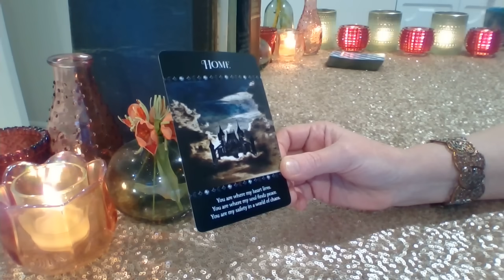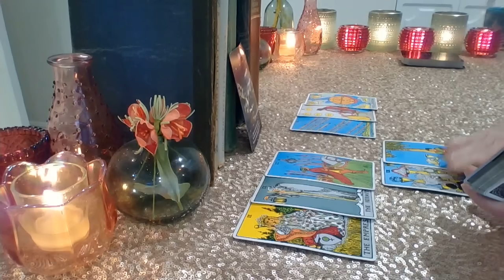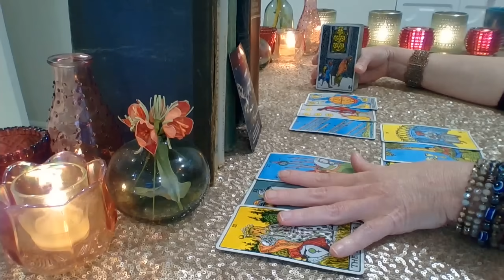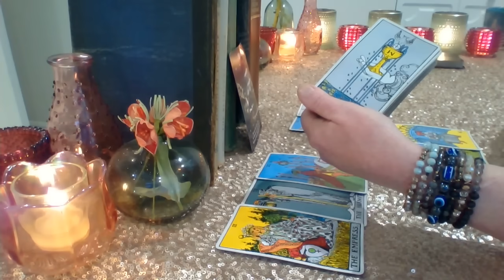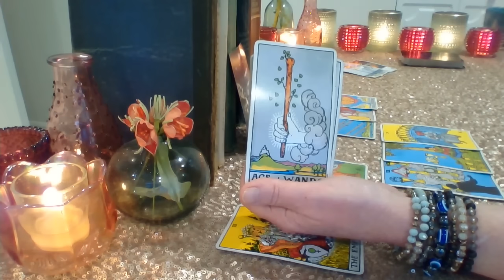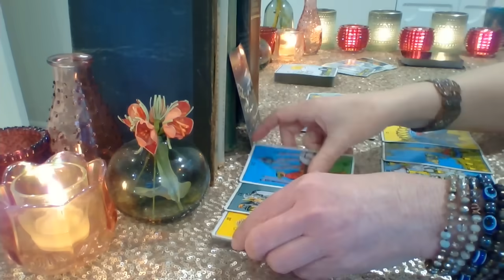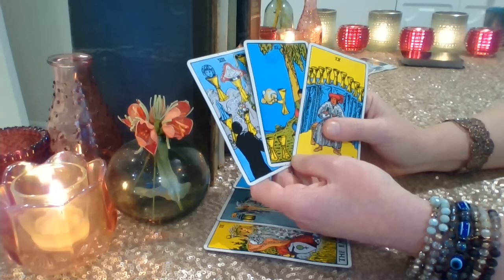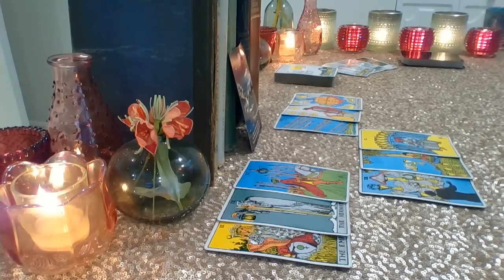Capricorn ❤💋💔 A Desperate Call To Come Back Home To You! LOVE, LUST OR LOSS February 18-24